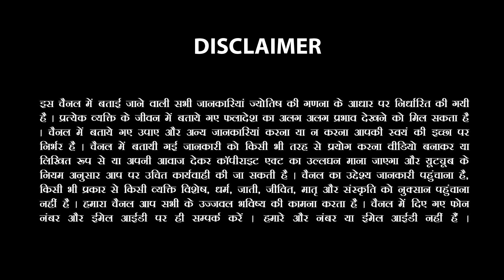23 November 2022 Rashifal |Aaj ka Rashifal |आज का राशिफल |Daily/Today Horoscope By Sachin Sikka